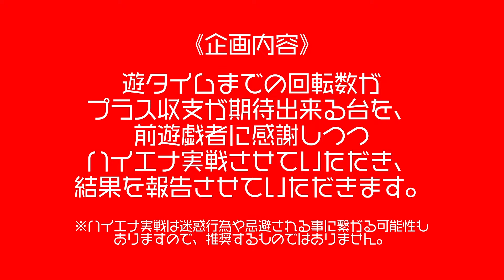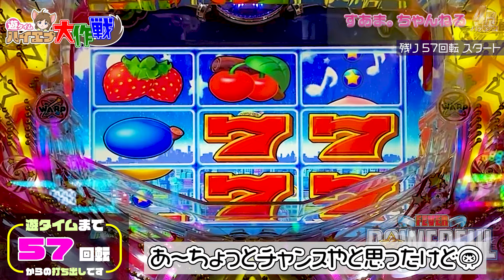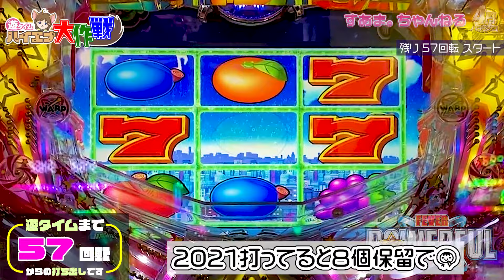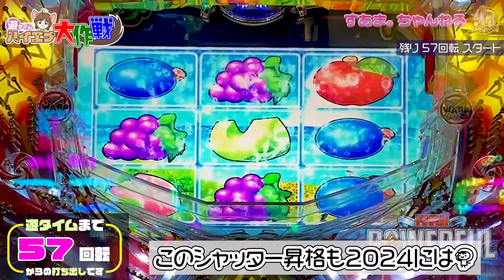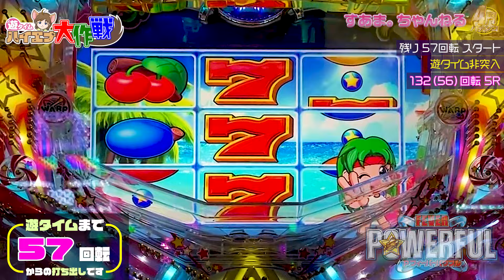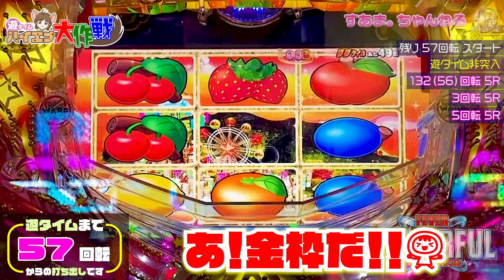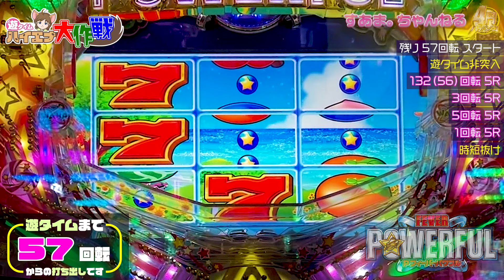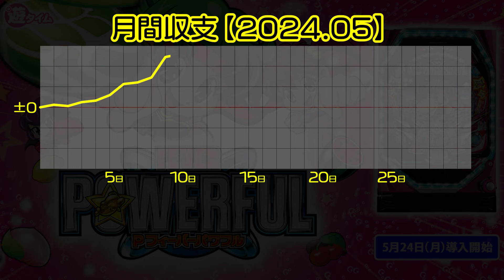【赤保留!? 天井まであと1回転で】今日はオールフルーツデー♪【PFパワフル】実績+4314発］《遊タイム 57回転》♤534/24.5.10）powerful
2日間トータル243回転ハマりのパワフル発見✨
コレなら勝負でしょ❣️イケるイケる🤗🤗

00:00 /introduction
02:12 /保留変化予告"中身/緑"/ズームリーチ
03:43 /保留変化予告"ペットボトル/赤"/オールフルーツ/群予告"ミニキャラ群"
05:34 /シュワシュワかっとびリーチ
06:40 /ナナチャンス/オールフルーツ
07:44 /枠変化予告"金"/オールフルーツ
08:42 /シュワシュワ超ヒップリーチ
09:40 /ending〜収支報告

遊タイム パワフル#POWERFUL
　ホールに行って、その日打ちたいと思った機種を打ちます。